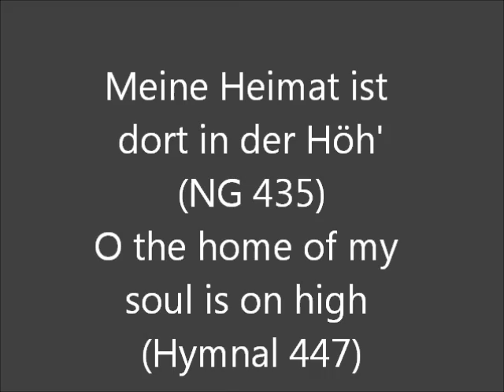Meine Heimat ist dort in der Höh NGB 435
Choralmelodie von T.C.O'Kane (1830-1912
Text nach
Hymnal 447 "O the home of my soul is on high"
gespielt an der Walcker-Orgel in der Martin-Luther-Kirche in Ulm